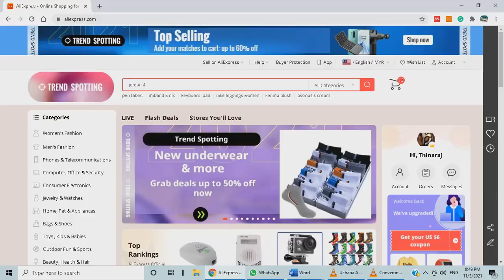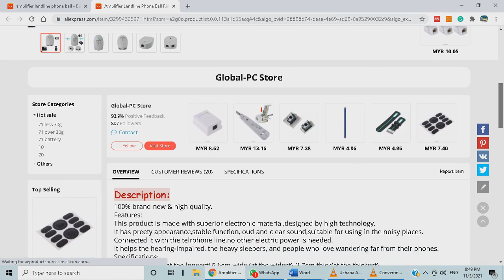PHONE BELL RING AMPLIFIER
CHEAP AND EASY TO INSTALL PHONE BELL RING AMPLIFIER